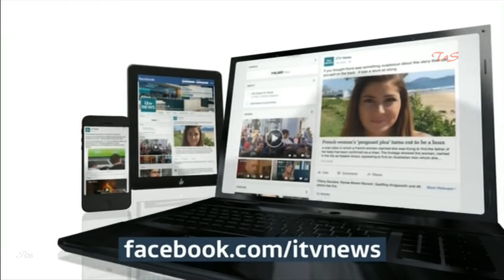MARTHA FAIRLIE:- itv News - 04 Sept 2015 - 1Hr extra ScreenTime results in low expectations.